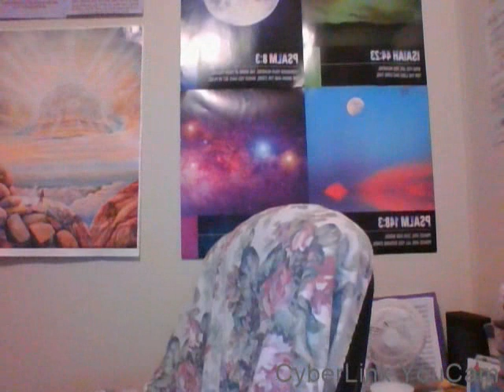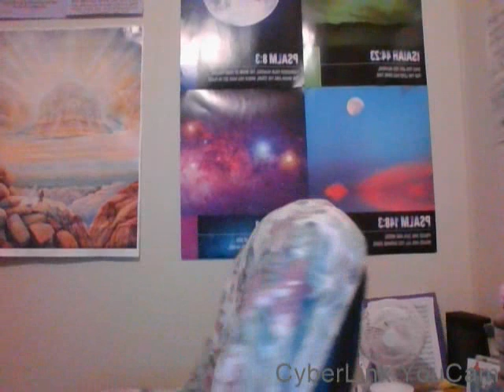Diving Into Psalms Psalm 40